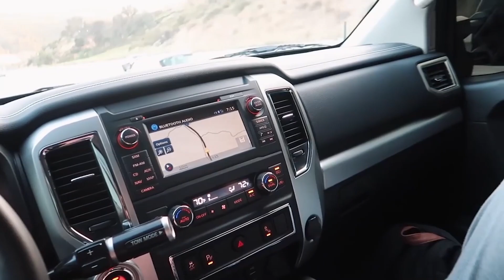TJ Hunt NEEDS To Be Stopped..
In this video, I discuss key points about TJ Hunt that have disappointed me about his channel, as well as some controversies regarding his relationship.